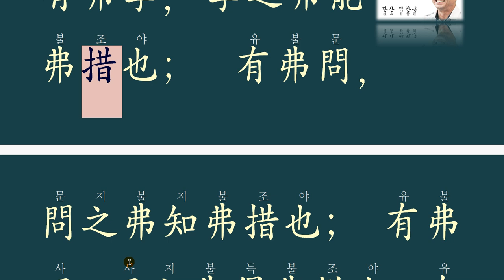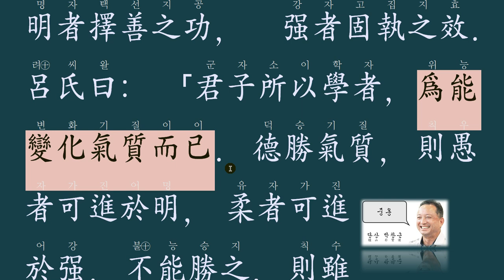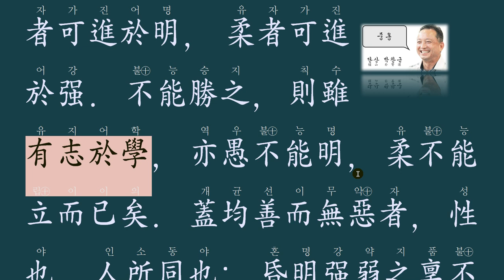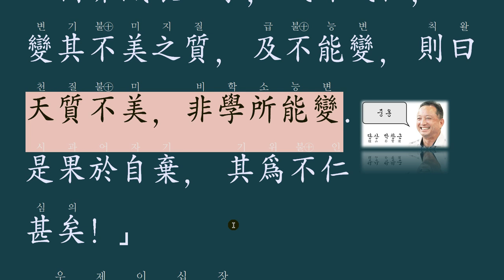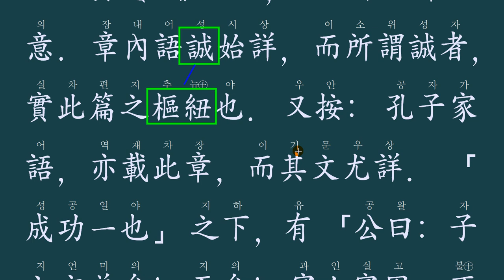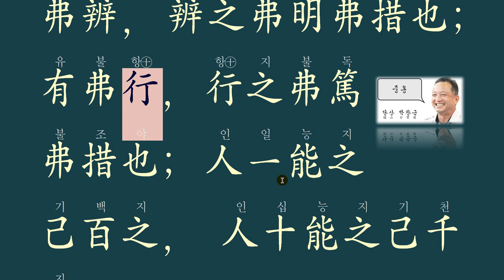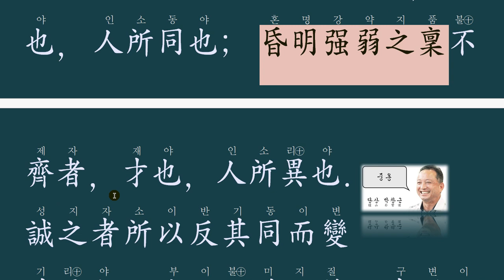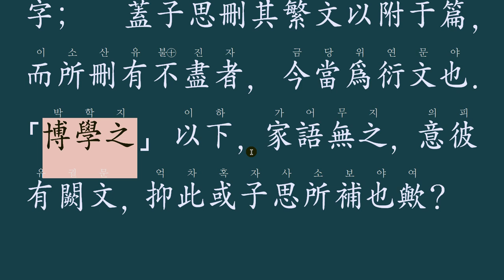중용 20-10 남이 한번 노력할 때, 난 백 번의 노력을 한다.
博學之, 審問之, 愼思之, 明辨之, 篤行之
해박하게 배우고
자세히 물으며,
신중히 생각하고,
분명하게 분별하여
독실히 실천하라.

교재 구입이 필요한 분은
대학 중용 1권 30000원입니다.
입금하시고 성함, 주소와 전화번호를 정확히 기록하시고 문자 주세요.

예금주: 박찬근(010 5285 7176)